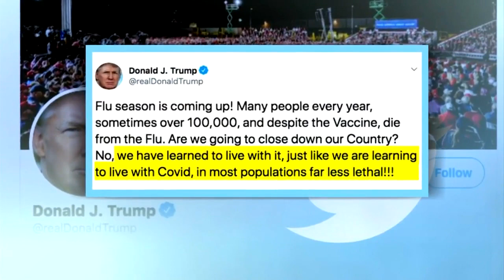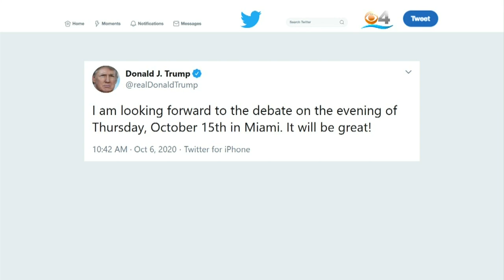President Trump Continues To Downplay Coronavirus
President Trump got back to the White House where he took off his mask and gave a thumbs up before walking inside.